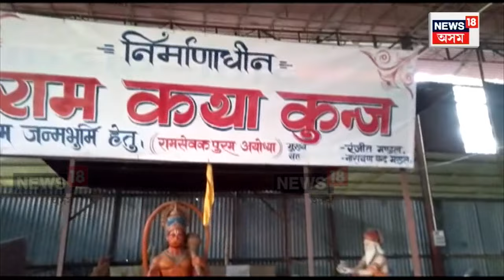Ram Mandir Inauguration : ক্ষিপ্ৰগতিত চলিছে ৰাম মন্দিৰৰ নিৰ্মাণকাৰ্য | N18V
Ram Mandir Inauguration | ৰামমন্দিৰ নিৰ্মাণপ্ৰক্ৰিয়া ক্ষিপ্ৰগতিত আগবাঢ়িছে। আনুষ্ঠানিক উদ্ৱোধনৰ বাবে মাজত মাথো আঢ়ৈমাহহে আছে। ইয়াৰ বাবে ব্যস্ততা বাঢ়িছে অসমৰ এগৰাকী শিল্পীৰো। এইগৰাকী শিল্পীয়ে শিল্পৰ মাজেৰে সমগ্ৰ বিশ্ৱৰ সন্মুখত তুলি ধৰিব ৰামায়ণৰ কাহিনী।